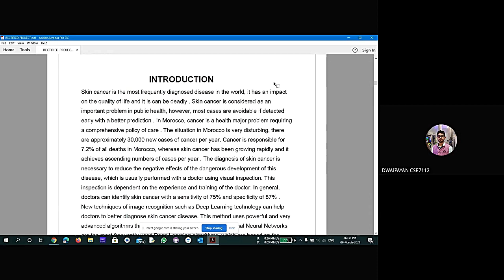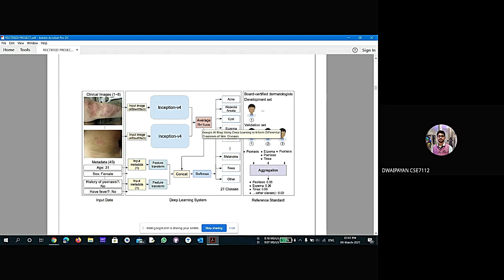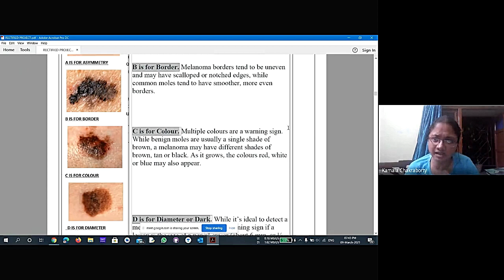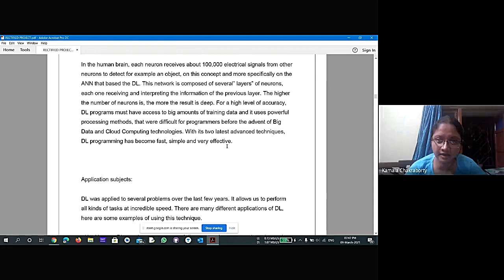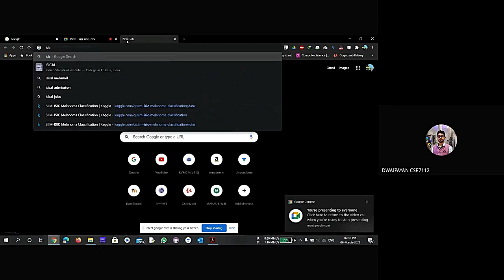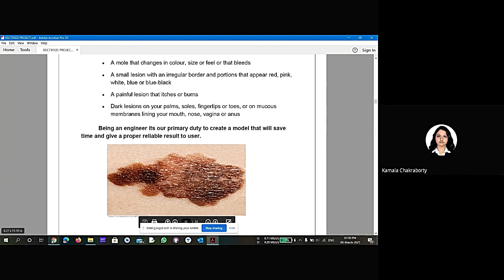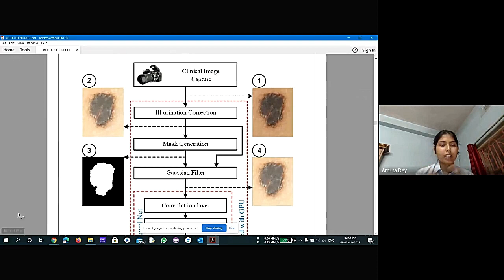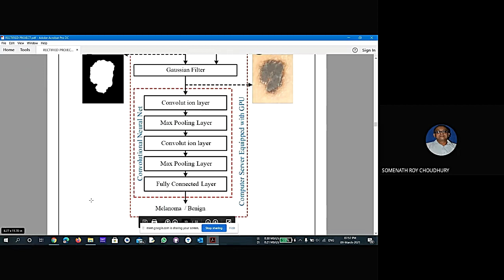Skin cancer diagnosis by Deep learning, Python Pytorch framework by Kamla Daipayan Amrita & Arindam